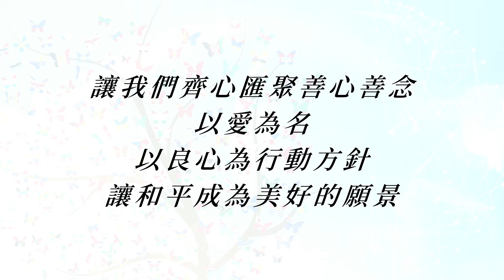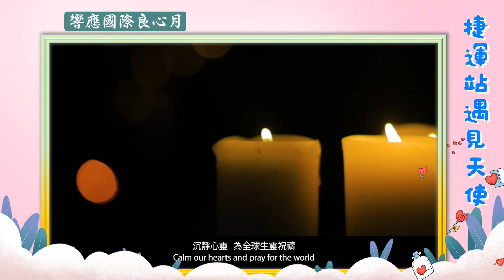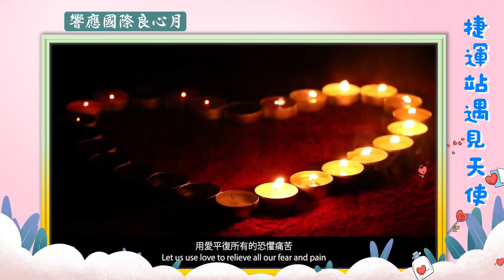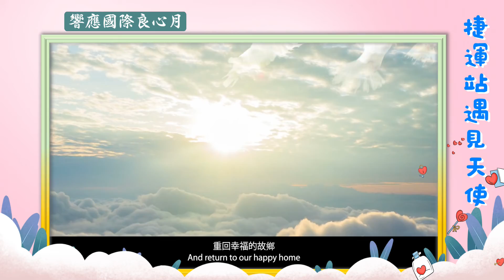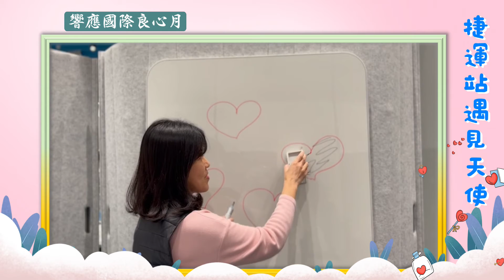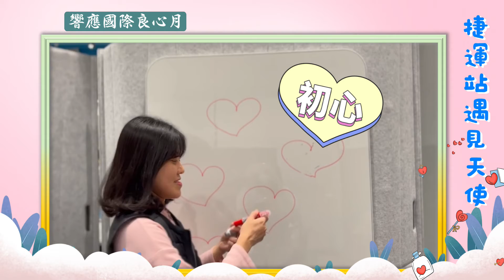捷運站遇見天使 ▏響應聯合國【國際良心日】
聯合國NGO 世界公民總會副主席洪道子博士曾說，當一個人真心幫助另一個人，或所作所為以利他為出發點時，他不僅追隨自己的良心，而且將它實踐出來。良心將我們與周遭的人串連起來，彼此關心、理解、包容與相信，成為互相支持的一股善的能量，如此，所獲得的就是真正的幸福，這樣的幸福是恆久的，且使人心靈富足。而這樣的幸福就在你我身邊，發生在捷運站的真實良心故事。

時間：04/23 (六)  13:30-13:45

主持人:Sonia
分享人: 均均\麗真